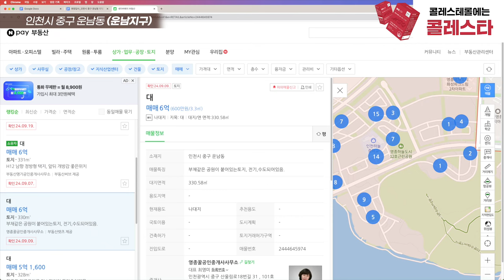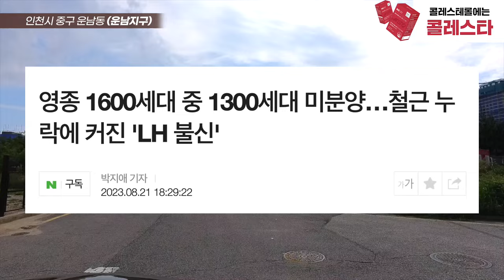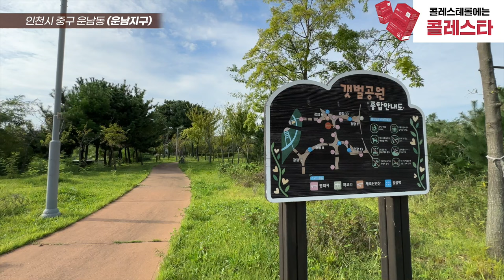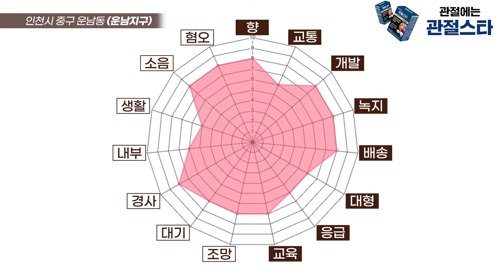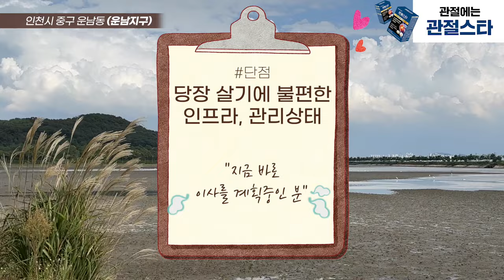수도권 서부 최고의 가성비 마을에 무슨일이?! (마을답사 165)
광고후원은 채널 운영에 큰 힘이 됩니다♡